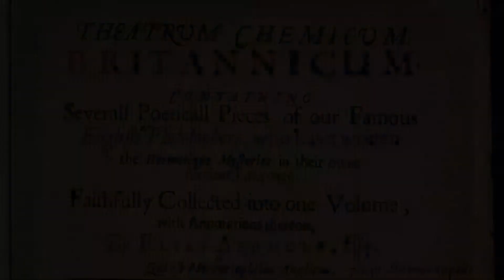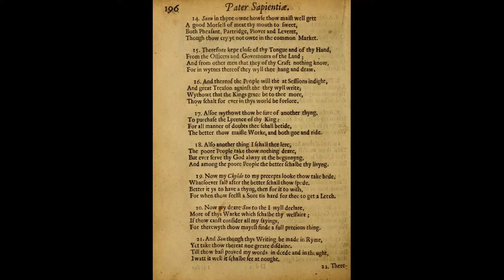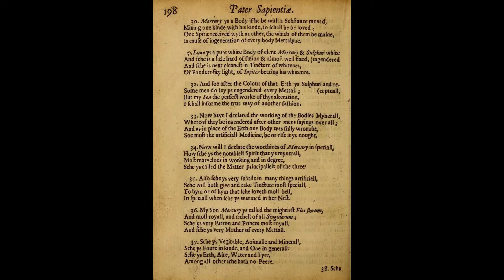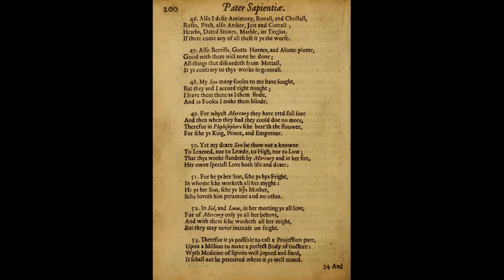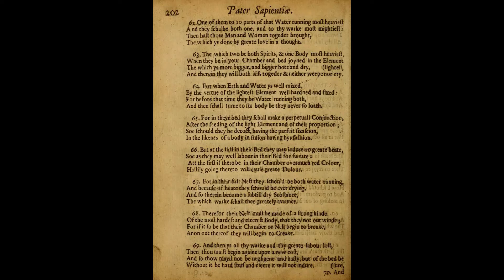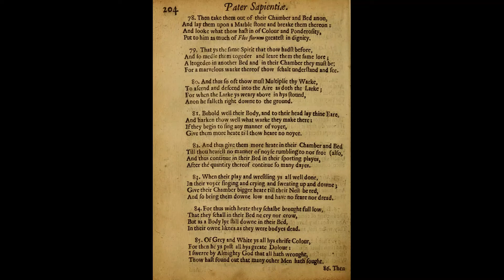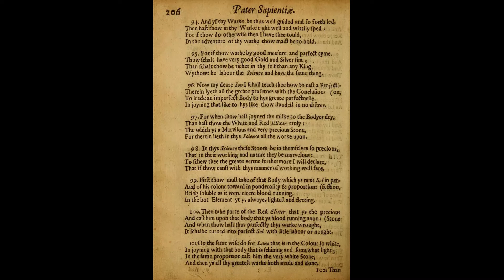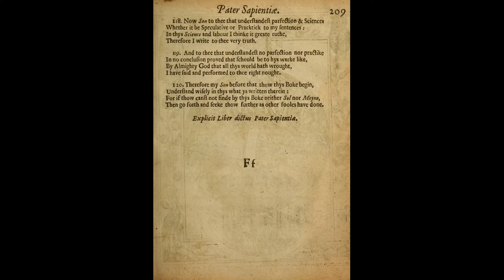Liber Patris Sapientiae (audiobook) — Theatrum Chemicum Britannicum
— Liber Patris Sapientiae — Book of Fatherly Wisdom  —

A short work that follows The Ordinal of Alchemy (Thomas Norton) and The Compound of Alchemy (George Ripley). Thus, the third included book within Theatrum Chemicum Britannicum, this is an undated work, and does not have a specified author.  It follows in the style of The Ordinal of Alchemy, but from a similar perspective as The Compound of Alchemy.  So the author may be George Ripley written to Thomas Norton, or written by Thomas Norton later in his life, after Ripley passed. It may be someone else, but one of these two are a safe bet.  There are also other attributed works of George Ripley, such as Ripley's Scroll, later in Theatrum Chemicum Britannicum.

The first approach to Liber Patris Sapientiae, I recorded as a very poor-quality live stream many months ago.  This new edition in summer 2022, was a work-in-progress: recording, throwing-out, re-recording, cleaning and editing my voice until again I was familiar enough that I did a single uninterrupted read, as smoothly as I could.

After so much work in editing a new edition, the Macbook Pro died and made the file inaccessible for months.  So, it has taken another couple months to get the files extracted from that.

FINALLY! now, complete and uploaded, I can breathe a sigh of relief.

In progress for this channel are videos/recordings of:
- Dante's Divine Comedy
- Virgil's Aeneid
- Paul's Letter to the Romans
- Epistle of James
- Ecclesiastes
- Writing Proverbs 8-9
- Goethe's Faust
- Writing Epictetus
- Custom printing alchemical artwork
- Intro to Heinrich Khunrath's Amphitheatrum Sapientiae Aeternae
- Nature videos: driving in Quebec, Ruins of Gatineau Park, kayaking in Ontario

Further plans (partly started/planning)
- Thoughts on the POEC (the inquiry to the invocation of Canada's Emergencies Act)
- Thoughts on writing, meditation, evolution of writing from notes, to list, to journal, to blog, to treatise, to legislation, to creed/doctrine, especially as seen in Canada.
- Reading Ovid's Metamorphoses and comparing with Goethe's Faust, based on Jung's Red book self analysis of his characterizing of Philemon
- Reading Carl Jung's Psychology of the Transference, plus Psychology and Alchemy
- More Henry Wadsworth Longfellow and Robert Burns poetry
- Thoughts on the I Ching, comparison with Old Testament and Babylonian tablets, and these compared with tribes of ancient americas
- Analysis of the culture of antagonism against: Carl Jung, Viktor Frankl, Mircea Eliade, Carl Rogers, Jordan Peterson, et al.
- Reading Plato's Apology, Minos, Laws, and more...